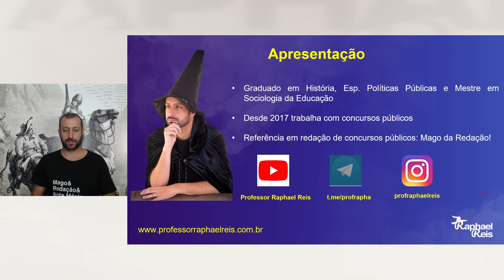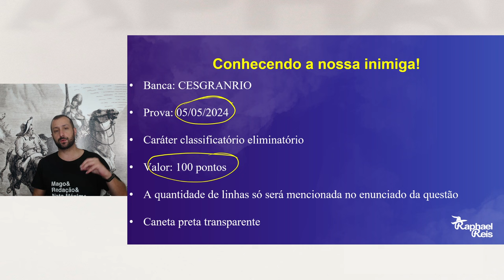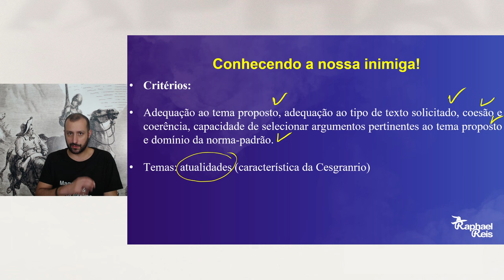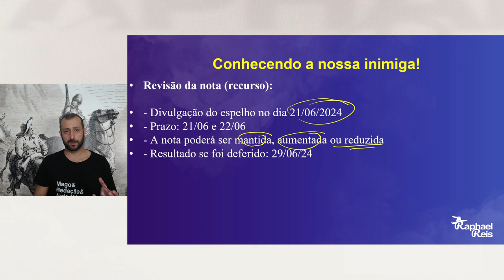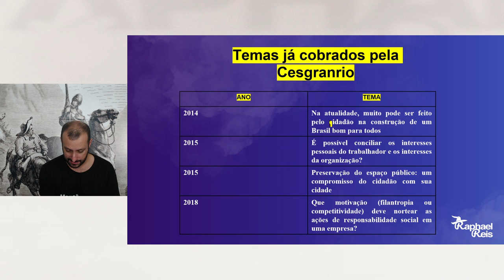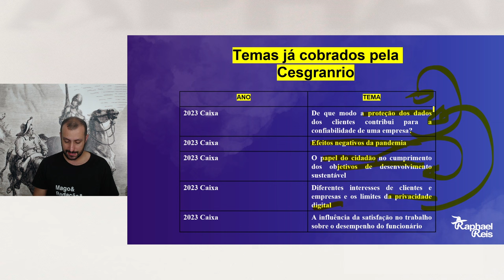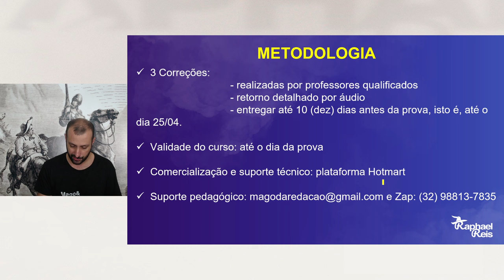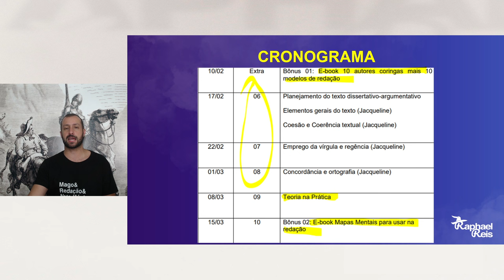Redação passo a passo CNU Nível Médio (Bloco VIII) | Prof. Raphael Reis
Prof. Rapha é uma referência na redação e na atualidades de concursos públicos. Neste canal, você encontrará conteúdos de qualidade: redação, atualidades e Ciências Humanas.